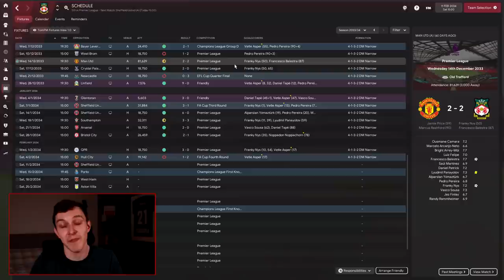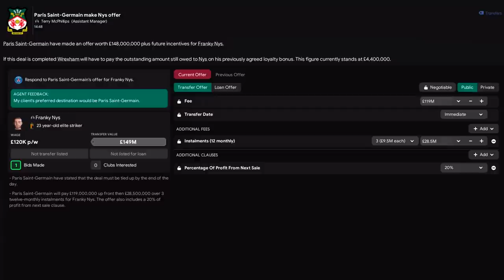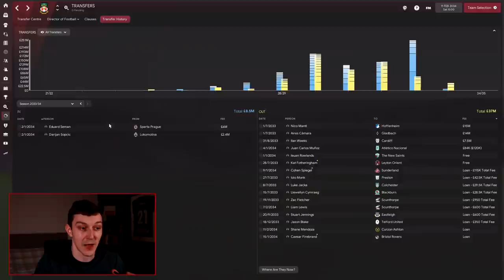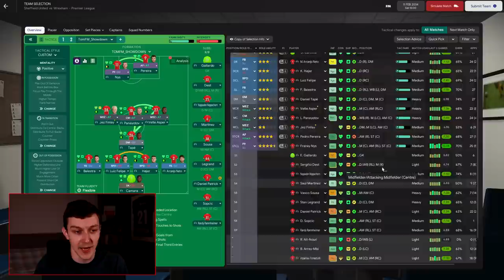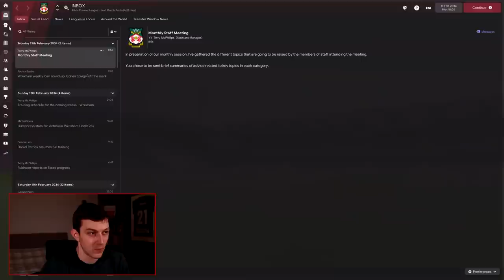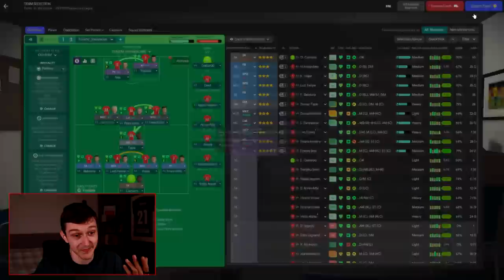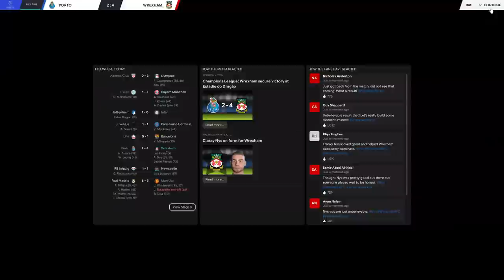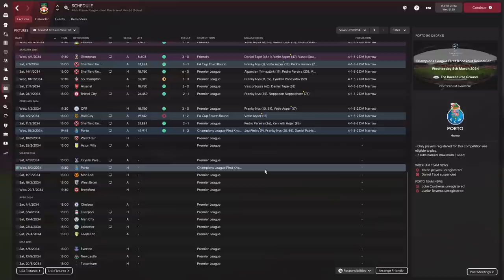BEST PLAYER IN THE WORLD | The Wrexham Way | FM22 | Part 111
Welcome to TomFM! In today's Football Manager 2022 video the Wrexham Way continues as we find out who wins the Ballon d'Or